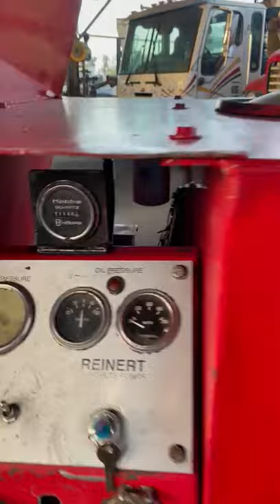2004 REINERT 536XR PUMP TRAILER